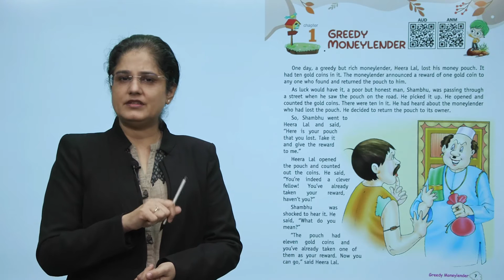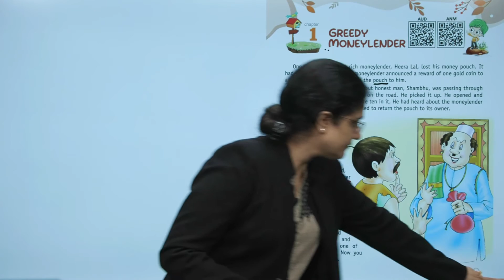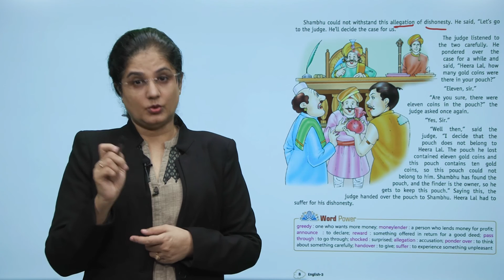Knowledge Tree Books English Class 3 Chapter 1